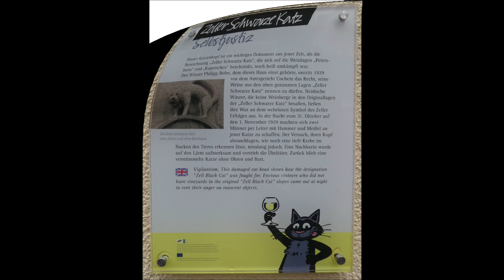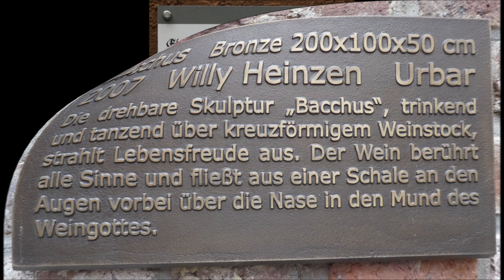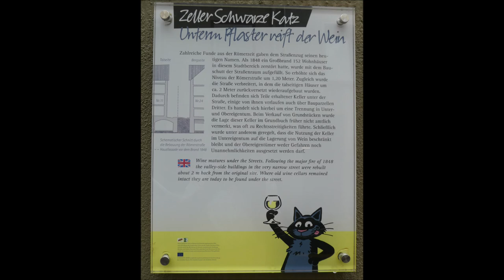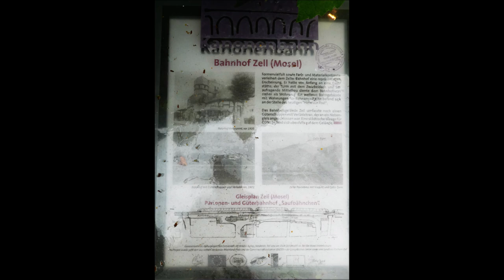Zell an der Mosel * Rundgang durch die Stadt * 27.07.2024 * Teil 2 von 2